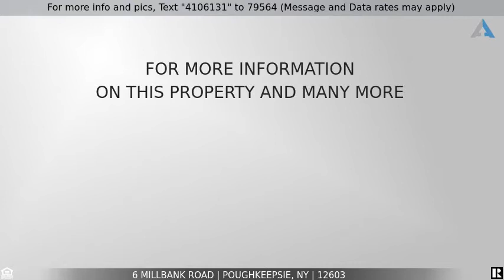Priced at $462,000 - 6 Millbank Road, Poughkeepsie, NY 12603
Home for Sale in Poughkeepsie

Prepare to be impressed when you enter this superbly maintained  home set on a sprawling 1/2 acre parcel of land in the heart of the highly desirable Spackenkill school district. This home enjoys abundant natural light and a layout designed for easy living and entertaining. Richly-appointed spaces include large gathering areas to enjoy hosting around the premises. Toast smores by the fire pit or perhaps sip morning coffee in the three-season porch. Privacy abounds in the backyard with an extended lounge area + bench seating strategically placed for observing the wildlife. The courtyard garden brings year-round delight. The main floor incorporates a generously proportioned kitchen, welcoming living and dining room,3 bedrooms and a family-sized bathroom. Brick wood fireplace boasts an electric ambient insert and provides comfort and warmth in the wintertime. French doors lead to the enclosed screened in patio. 4th bedroom downstairs can be used as home office. Kitchen boasts black marbled granite, Bosch dishwasher, stainless steel appliances, modern hardware, and eat-in area. Beautiful light fixtures, tile floors, water osmosis filter system, and security. Other highlights include hardwood floors, quality fixtures and plentiful storage. No space has been overlooked for amassing storage including attic, under the stairs, large two car garage, and even outdoors. Blacktop sealed driveway, pavers. There's plenty of room to throw the ball for the dog, or build a playground. With transport, schools, shops, dining & leisure facilities within easy reach, this is the ideal place to call home. Come look!